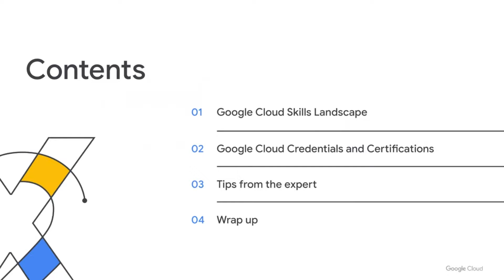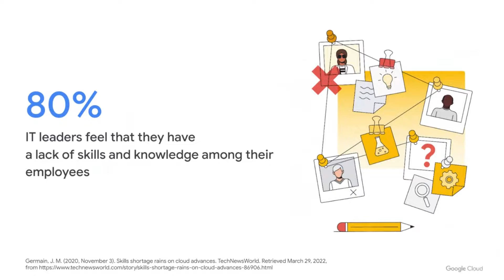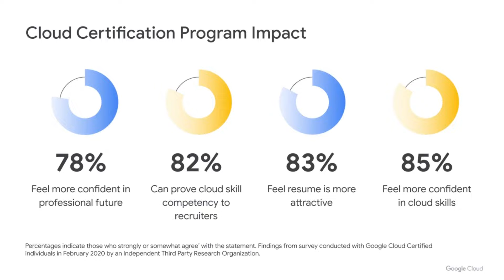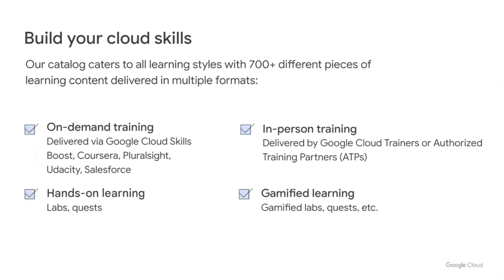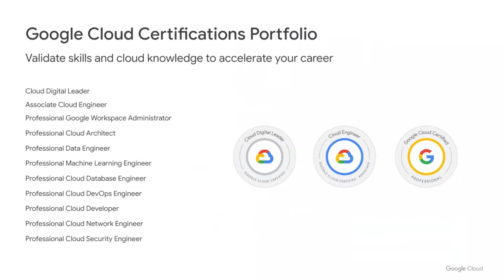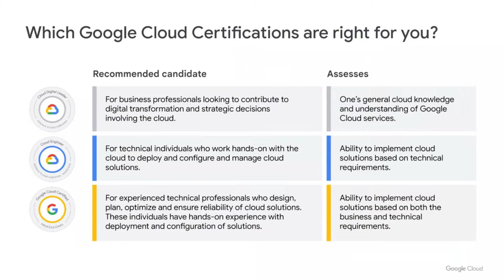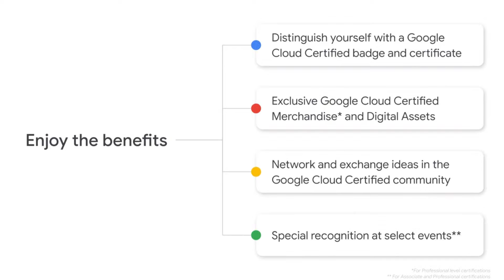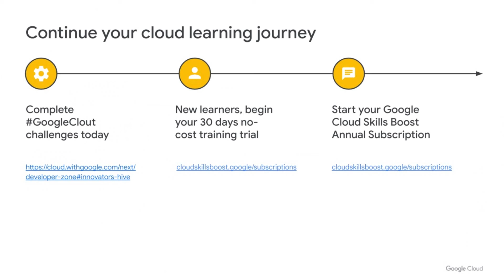Take your career to the next level with a Google Cloud certification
Explore the breadth of Google Cloud role-based training and certifications. Discover where to get started, how to earn learning credentials, and how training and certification can impact your career development and your organization’s success.

Speakers: Magda Jary, Meenal Borkar

MOD108